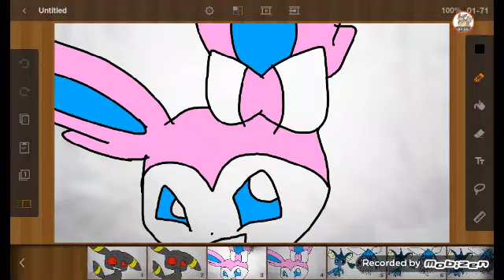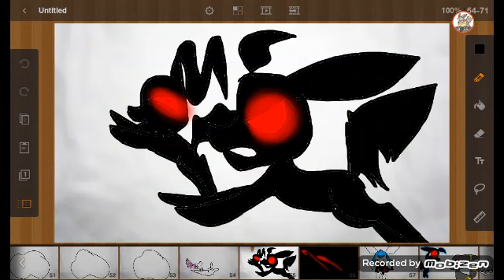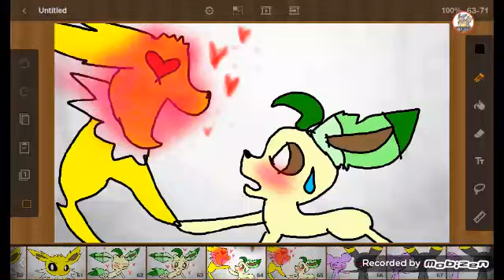December 29, 2016